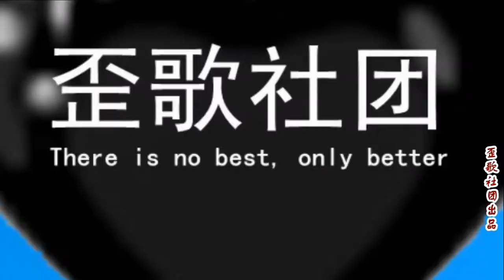十万部冷知识：“阿炳”是得了性病才瞎的？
说起二胡，就不得不提《二泉映月》。大家知道，它的作者是“瞎子阿炳”，“阿炳”的眼睛又是怎么瞎的呢……